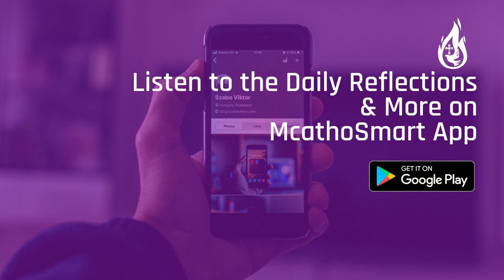Archbishop Anthony Muheria - Special Father's day message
Father's day Special message

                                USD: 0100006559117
Branch Name: International Life House
Bank Code: 31000
Branch Code: 31008
Swift Code: SBICKENX

MPESA
Account Number: SUPPORT